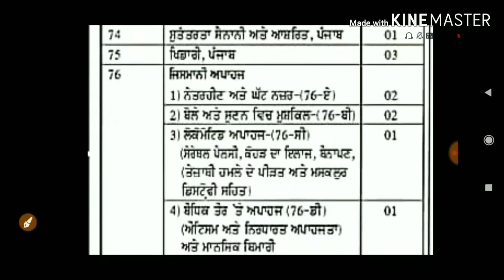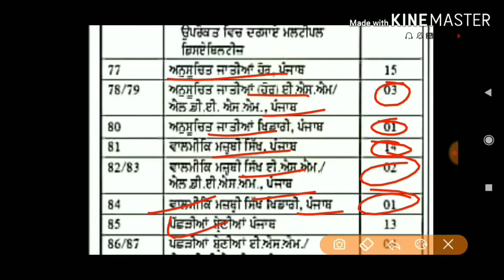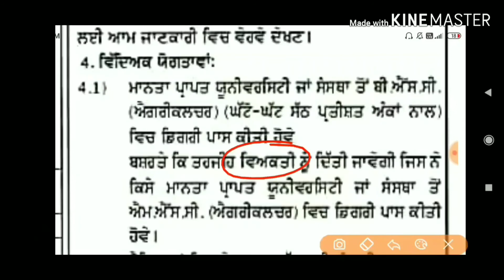ppsc govt jobs || punjab police recruitment || Punjab Govt Jobs Feb 2020 || technical job point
Hi

Notification link.

Manrega jobs in punjab || latest punjab govt jobs in february 2020 | technical job point |punjab job
1) punjab govt jobs in Feb 2020
2) punjab police bharti 2020
3) punjab police recruitment 2020
4) ppsc recruitment 2020
5) ppsc govt jobs
6) technical job point